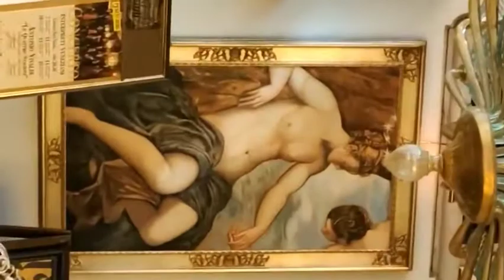HOTEL LIASSIDI PALACE , VENICE , ITALY#travel#vlog#travelvlog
My Channel - NG BlogVlogs